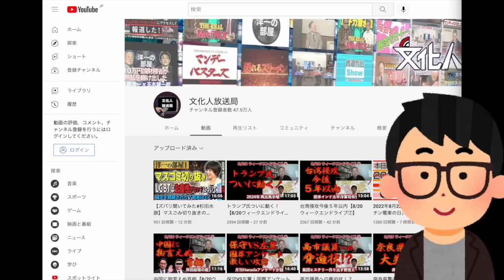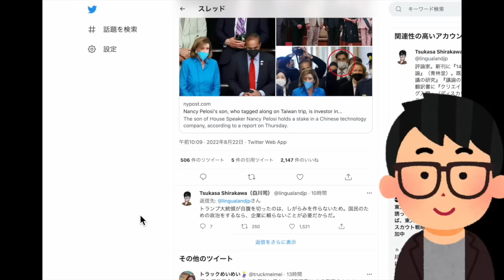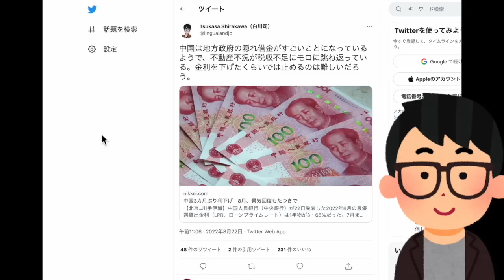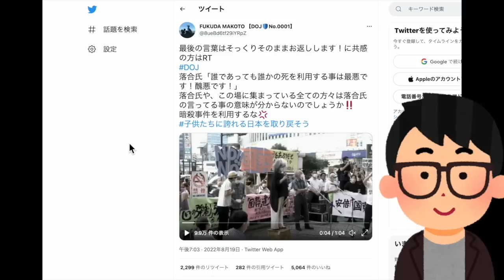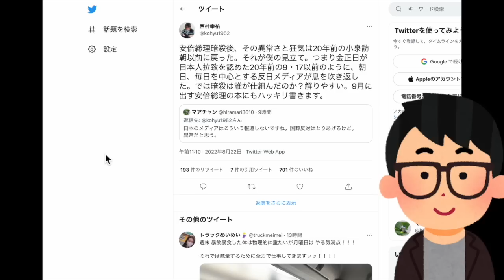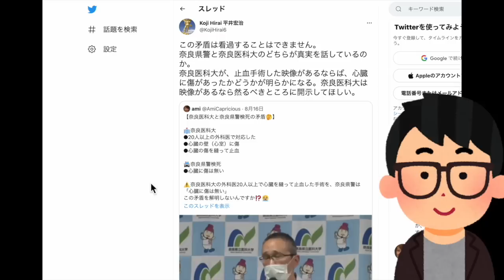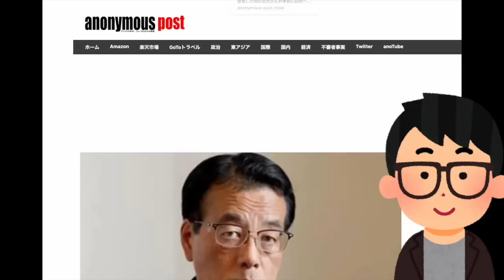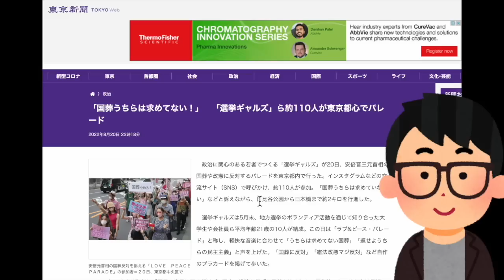【黙殺される矛盾】安倍元総理事件で銃創の経験豊富な外傷外科医によるプロの見解とは？米FBIトランプ襲撃は裏目になってる!?#741（8/22月①）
※本日はメンバーレベル１・２両方の会員専用のコンテンツです！フルバージョン視聴（37:50の動画）は下記にて！本日のメンバー限定動画の視聴はこちら（必ずメンバーシップ登録したアカウントでご視聴ください）

★月刊Hanada編集部さんのアンケートツイート
【安倍晋三元総理国葬緊急アンケート！】あなたは安倍元総理の国葬についてどう思いますか？

8/22（月）22:00-22:30一般Live【『発見！Twitter探偵団』】長尾たかし×吉田康一郎

●「永田町中国代理人」著、長尾たかし